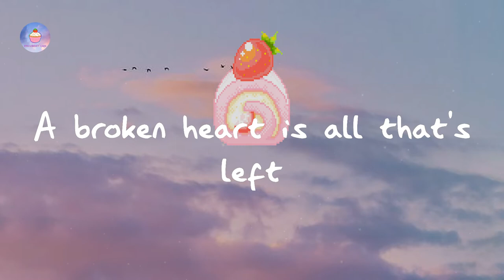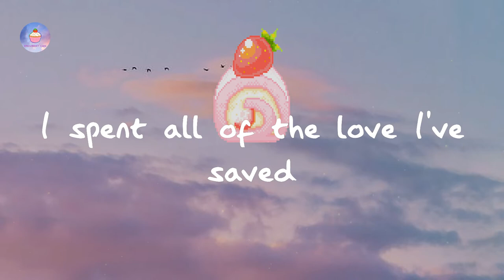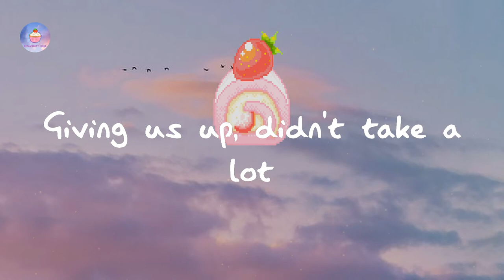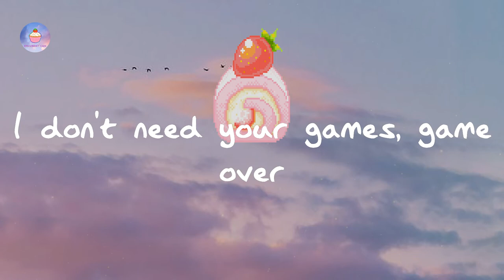Duncan Laurence - Arcade (lyric video)